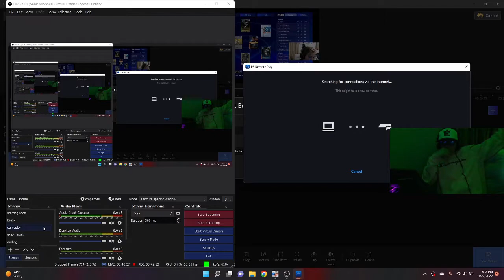kershaw and belli debut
kersh and belli debut
its late because o had to grind out the program and i was out of town when i finished the program so i couldntn record enjoy
like sub and have a great day